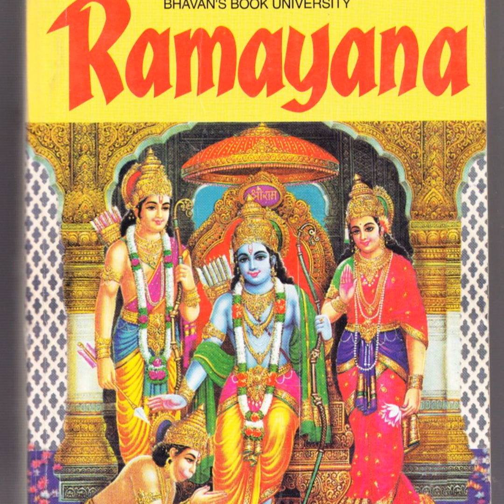Ramayana by C. Rajagopalachari - Audiobook - chapter 70 Raavanas defeat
71 chapter 70 Raavanas defeat